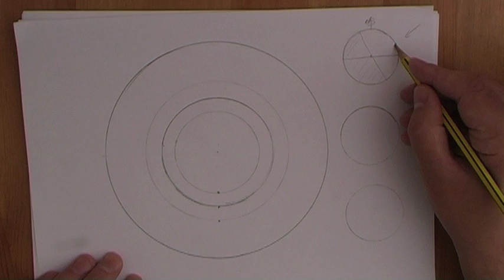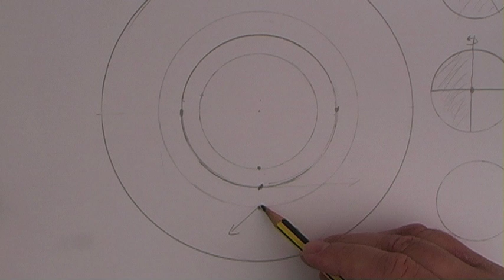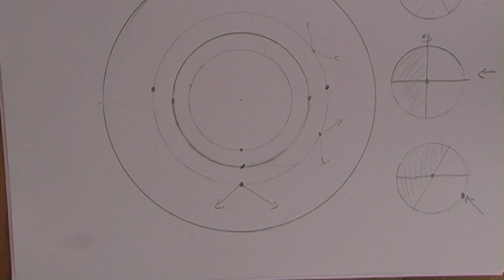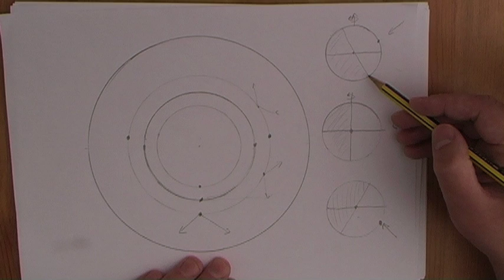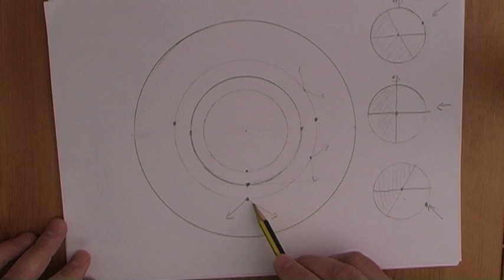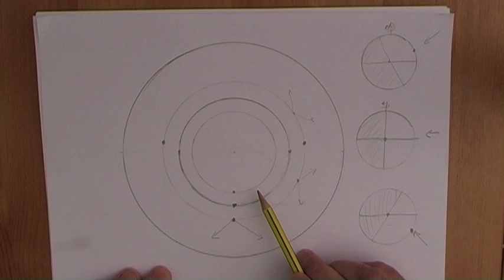Flat Earth Debunked: the equinox, the solstice and the sun in Southern hemisphere